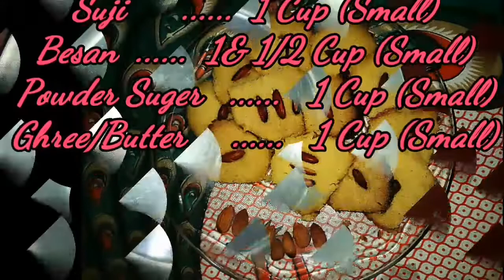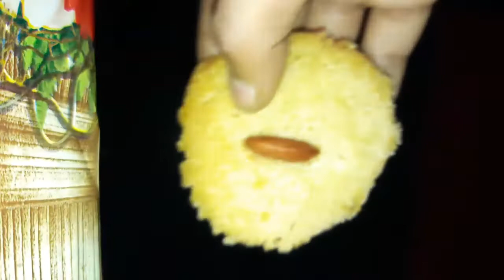Nankhatai/ khasta biscuit (2018)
Nankhatai / khasta biscuit simple recipe. Amar onanno recipe gulo nicha link dilam.